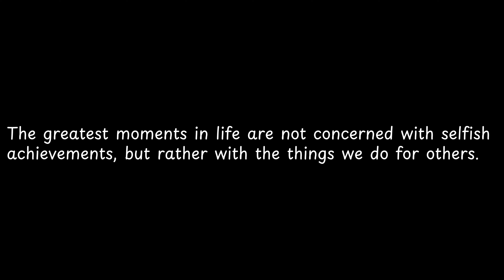The greatest moments in life